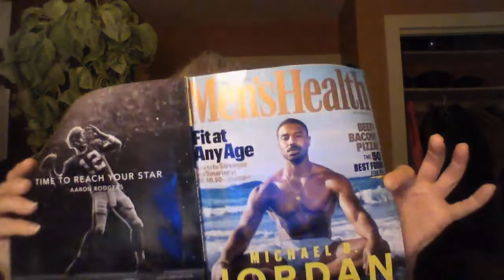Keto - Men's Health Food Finds